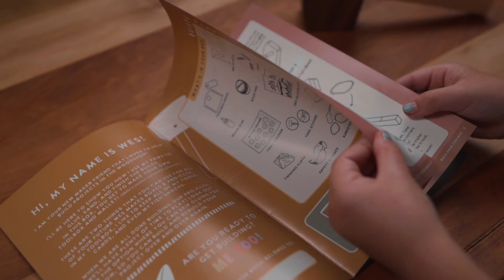Wood Mallet for Kids | Build & Play Box 1 | WES MAKES Woodworking Subscription Boxes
Watch the build-a-long video for the mallet from WES MAKES Box No. 1! Our build-a-long videos match up with the build-a-long instructional book included in your box.

WES MAKES | Hands-on Projects for Young Builders & Makers
Monthly subscription boxes full of sustainable hardwoods, tools & build-a-longs perfect for child-led learning & real-life skills.

Tag us in your building photos & videos!

Directed, produced & thoughtfully made by Dylann & Kris Sveen
Original music by Dylann & Kris Sveen